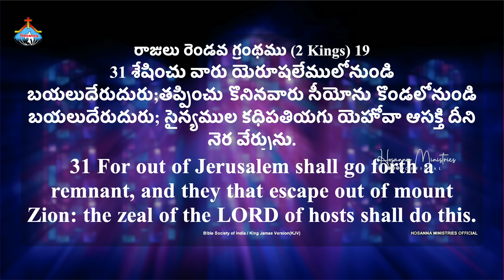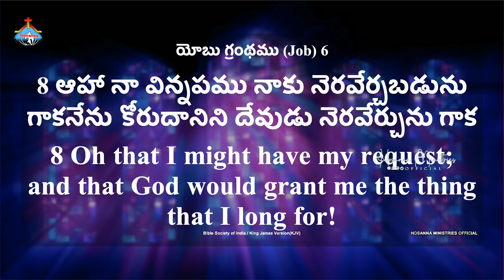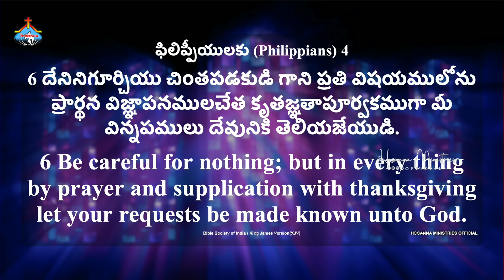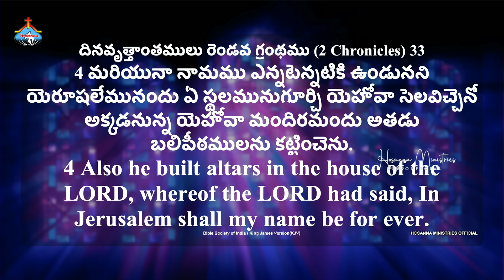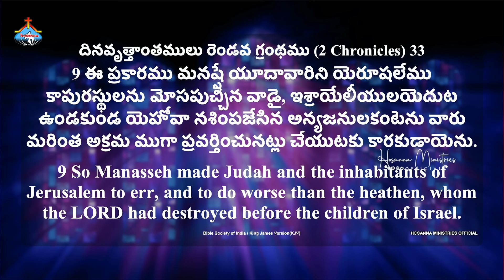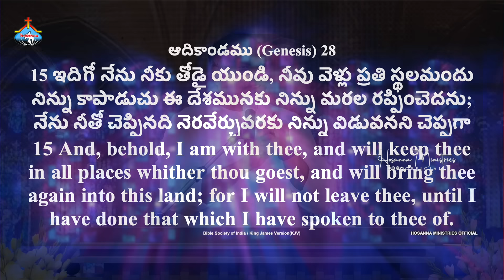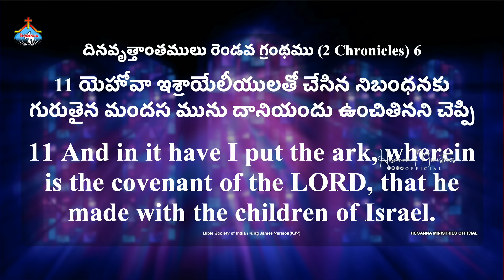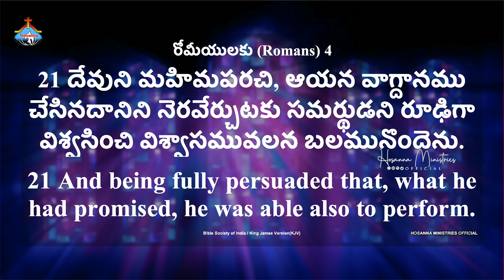ఏమి నెరవేరుస్తాడు? సంపూర్ణ రాత్రి ఉపవాస ప్రార్థనలో పాస్టర్.రమేష్ గారి వర్తమానం ॥ Whole Night Message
యెహోవా ఆసక్తి దీనిని నేరవేర్చును…
0:00-12:55 introduction
12:56-1:03:22 1.మన విన్నపములను ఆయన నేరవేర్చువాడు
1:03:23-1:26:01 2.ఆయన మనతో చెప్పిన వాటిని నేరవేర్చువాడు
1:26:02-1:38:25 3.ఆయన చేసిన వాగ్థానములను నేరవేర్చువాడు